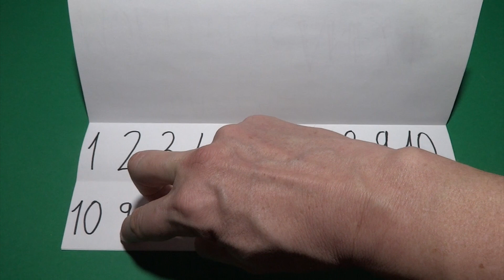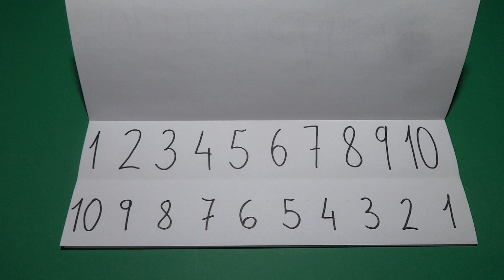Tablas de multiplicANDAR tabla del tres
Actividad sobre las tablas de multiplicar. Trabajo que aúna matematicas, lengua, literatura, cine...diferentes disciplinas.